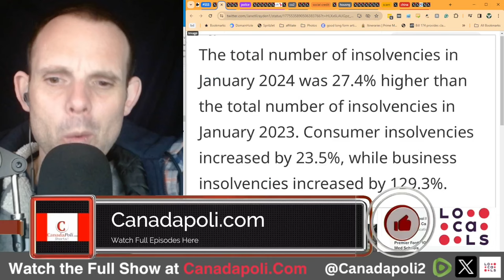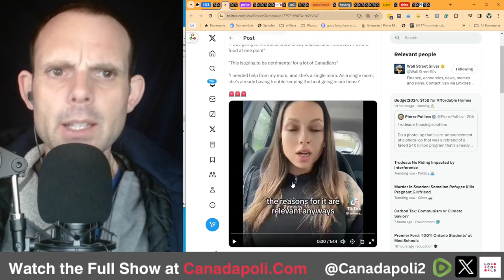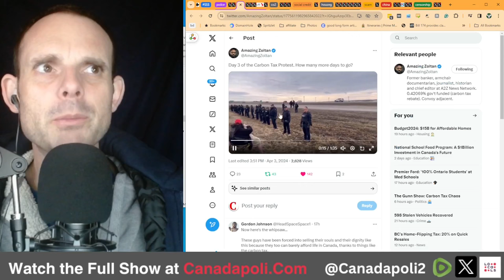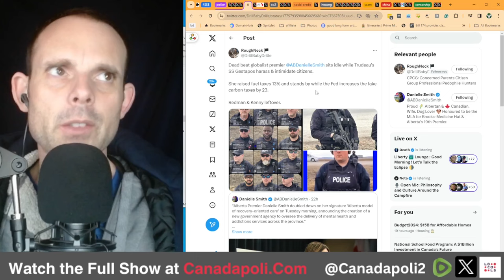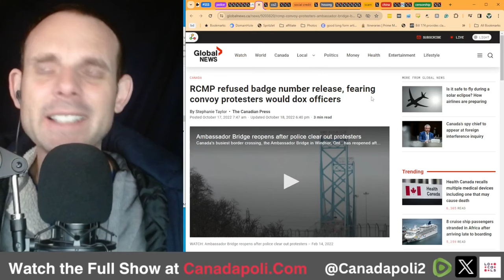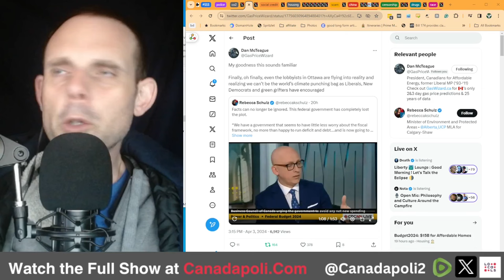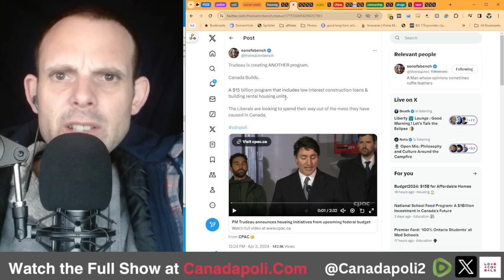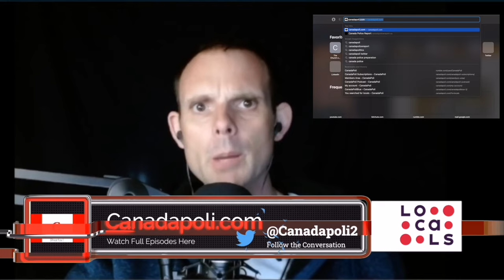A Promise Means Nothing From A Liberal